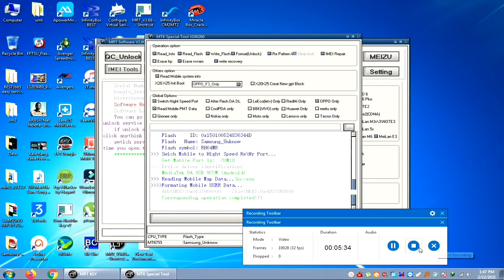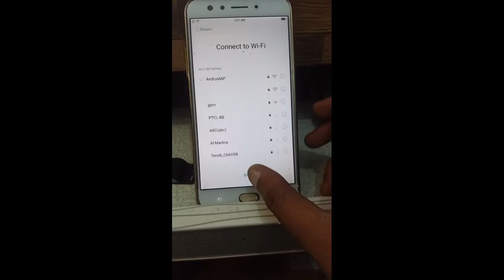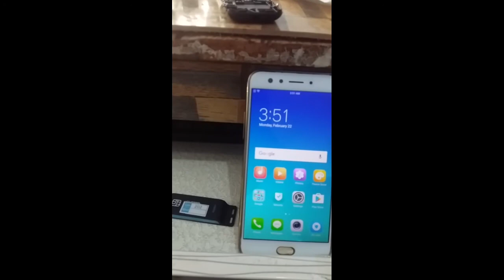Oppo F3 pattern unlock + Frp Done !Mobile Repair tech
All Infinix Mobiles Frp bypass Without pc

J7 Pro J730f U7 frp app not working latest Patch

Mate 10 lite RNE-L21 8.0 Frp bypass final solution 2021

oppo f3 pattern unlock without data loss
Mobile Repair Tech
oppo f3 pattern unlock with Mrt
oppo f3 Frp unlock with Mrt
OPPO F3 PATTERN LOCK RESET BY MRT Dongle

oppo a57 pattern unlock umt
oppo a57 pattern unlock without pc
how to unlock pattern oppo
how to remove screen lock on oppo
oppo qualcomm pattern unlock tool

cph1701 oppo
cph1701 pattern lock miracle
cph1701 pattern unlock umt
cph1701
cph1701 pattern lock mrt
cph1701 pattern unlock
cph1701 oppo price
cph1701 mrt
cph1701 root
cph1701 hard reset
oppo google account bypass
oppo google account remove
oppo google account kaise banaye
oppo google id
oppo google play services
oppo google search bar on home
screen
oppo google smart lock
oppo google assistant
oppo google assistant setting
oppo google camera
oppo frp pattern unlock
oppo a53 frp pattern unlock
oppo f3 pattern & frp remove
oppo_a71_pattern_frp_lock
oppo_f9_pro_password_frp_lock_
remove_done
oppo a3s pattern password frp
unlock by india
oppo a3s frp bypass
oppo frp lock bypass
oppo frp code
oppo frp bypass
oppo frp unlock tool
oppo frp tool
oppo frp lock bypass without pc
oppo frp lock bypass with pc
oppo frp bypass tool
oppo frp lock bypass tool
oppo frp bypass 2021
oppo cph1701 unboxing
oppo cph1701 unlock umt
oppo cph1701 unlock pattern
oppo cph1701 pattern unlock umt
oppo cph1701 pattern unlock
miracle box
oppo cph1701 pattern unlock mrt
without data loss
oppo model cph1701 pattern
unlock
oppo cph1701 hard reset
miracle box
oppo cph1701 app lock setting
oppo cph1701 reset
oppo cph1701 model
oppo cph1701 app hide
oppo cph1701 language setting
oppo cph1701 reset
oppo cph1701
oppo cph1701 screen mirroring
oppo cph1701 factory reset
oppo cph1701 password remove

oppo f3 pattern unlock mrt

oppo f3 pattern unlock
oppo f3 panel change
oppo f3 pattern unlock without pc
oppo f3 pattern unlock umt
oppo f3 pakistani price
oppo f3 pattern unlock miracle
box
oppo f3 pattern unlock without
data loss
oppo f3 pattern unlock cm2
data loss umt